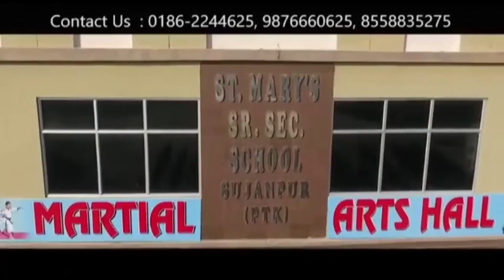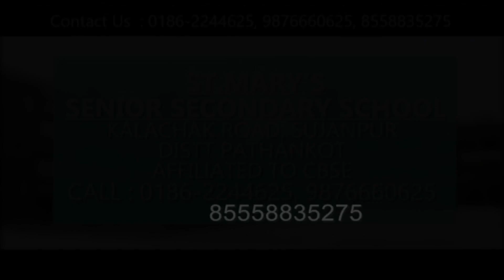पंजाब पुलिस ने हरजीत सिंह के सम्मान में सुजानपुर में निकला फ्लैग मार्च